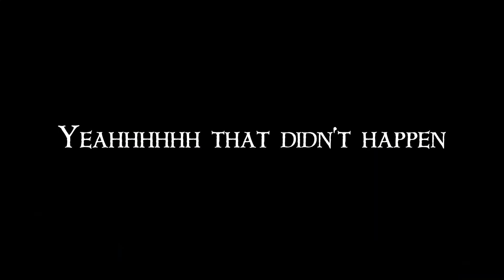Sea of Thieves - The Battle of Cannon Cove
We just got the game and this was our first experience. If anyone from that Galleon is reading this, fuck you.